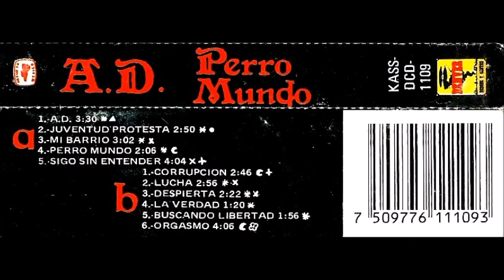ASOCIACION DELICTUOSA perro mundo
Material de Asociación Delictuosa, banda de México titulado perro mundo año:1995

           1 - A.D.
           2 - Juventud Protesta
           3 - Mi barrio
           4 - Perro mundo
           5 - Sigo sin entender
           6 - Corrupción
           7 - Lucha
           8 - Despierta
           9 - La verdad
           10 - Buscando libertad
           21 - Orgasmo